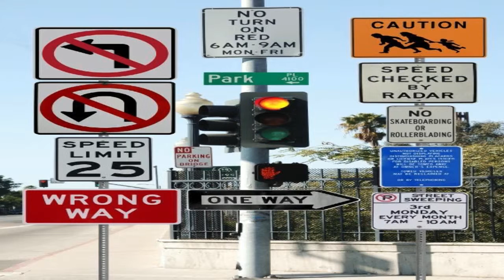Joe Schaffner: Make a Good WordPression – Tech Blogging for a Reluctant Audience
Educational technologists often find themselves in the unenviable position of tech-change communication at their institutions. While there came be a lot of enthusiastic educators advocating for such change, there can be just as many who regard a school’s adoption of new technologies like learning management systems as an imposition on their profession. A WordPress blog can serve both audiences as an information resource and training tool. This session will look at the University of Pennsylvania’s use of a WordPress blog as a case for serving such functions, as well as discuss how to apply this type of blogging to other tough tech-change-communication contexts (business, NGOs, etc).